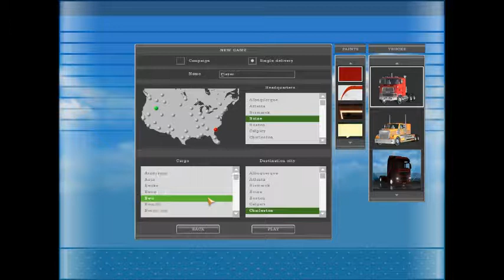Mod truck 18 wos haulin 2013 Man 4x2 parte 1/3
Mod Lançado 18/10/12, link para download do "mod truck 18 haulin 2013 completo", está na discrição deste vídeo Mod truck 18 haulin 2013 - download
peço para que assista ao vídeo Mod truck 18 haulin 2013 - download, é a apresentação dos caminhões no showroom do jogo. Ai está o Man 4x2 do german truck para o 18 wos haulin.